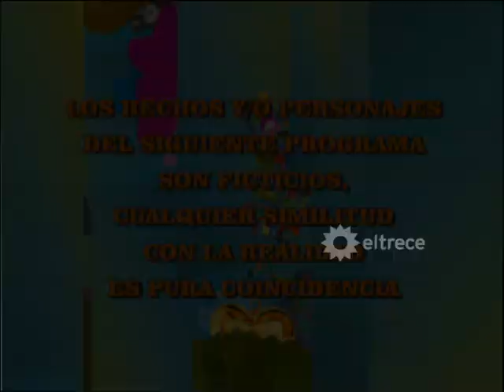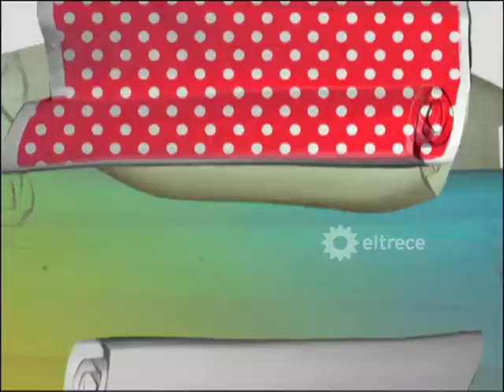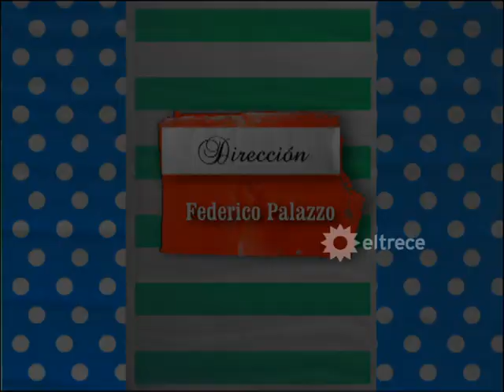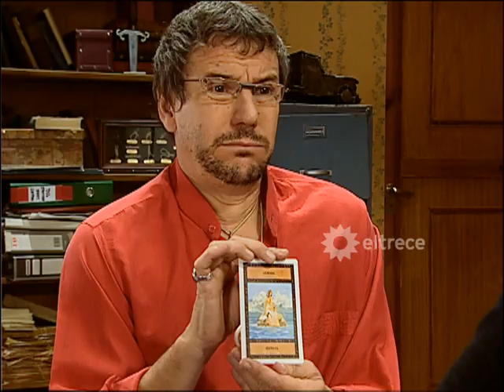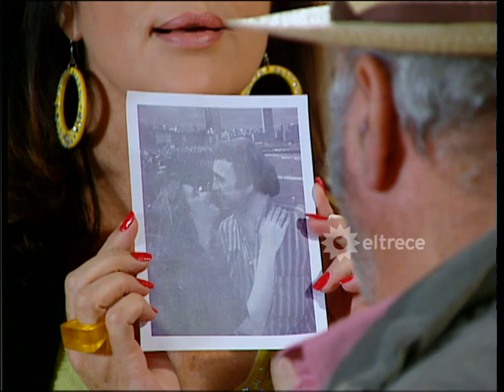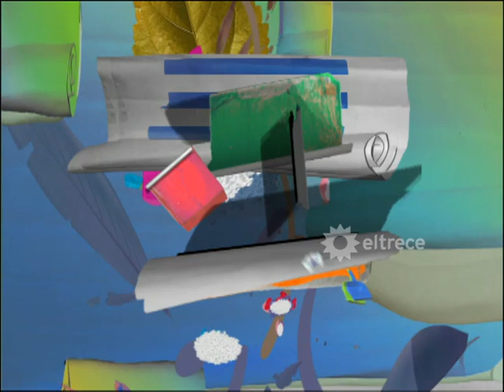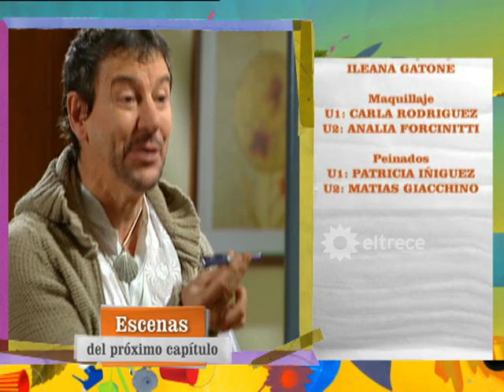POR AMOR A VOS - Capítulo 73